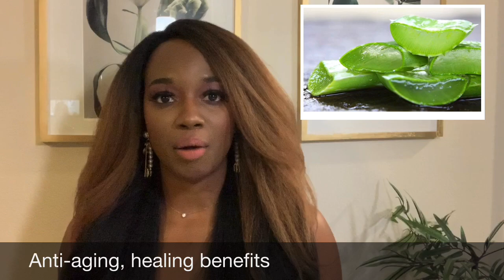ALOE VERA GEL FOR FACE ? | Scientist Seankbeauty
SCIENTIST Seankbeauty talks about Aloe Vera use topically and what it does? To book a skincare consultant

In this video we are going to take a deep dive into
You all will find this helpful as I am bringing the science behind aloe, and giving you some insight to things you may not know.

Recent videos

lashes in this video:
Shandelier-lashes.com style: Lady Grace